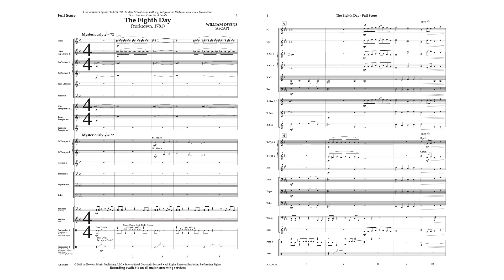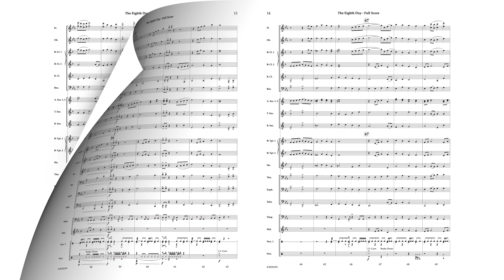The Eighth Day - William Owens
This powerful work by composer William Owens is not only contemplative, but a poignant reminder of our history. A great teaching piece equally at home in the classroom as it is on the concert stage.